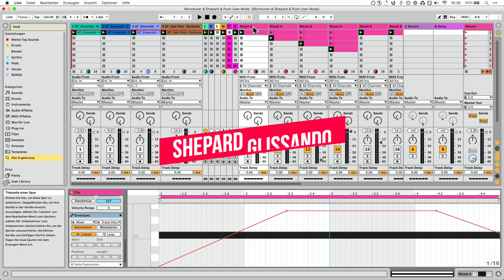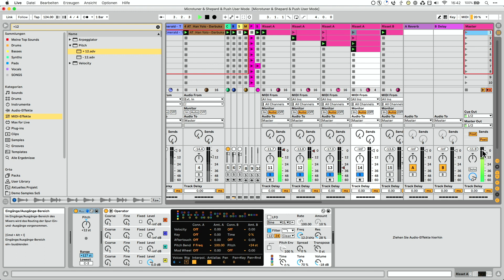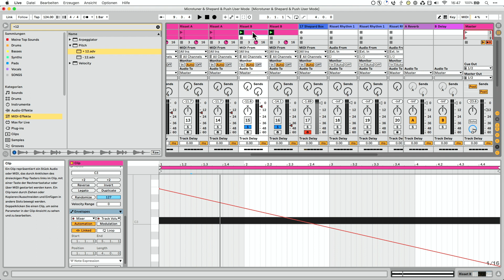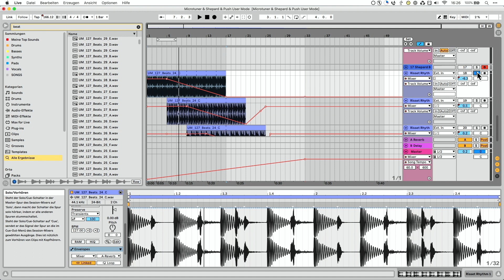Shepard Glissando & Risset Rhythm in Ableton erstellen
Jetzt den Synth Sounddesign Kurs besuchen.

Bist du immer auf der Suche nach ausgefallenem Musik Scheiss? Dann hab ich was für dich:

Es gibt da 2 Phänomene: Shepard Glissando und Risset Rhythm. Shepard-Risset-Glissando ist allgemein bekannt, der Risset Rhythm ist ziemlich unbekannt.

Angefangen hat alles damit: Der Psychologe Roger N. Shepard hat 1964 die Illusion einer unendlich ansteigenden oder abfallenden Tonleiter beschrieben, welche niemals die Grenze des eigenen Hörens übersteigt.

In diesem Video zeige ich dir, wie du ganz einfach Shepard Glissandos und Risset Rhythms in Ableton erstellen kannst.

🏫  KURSORTE in Bern, Basel und Zürich 🏫

🎬  Video Timecodes 🎬
00:00 - Einleitung
00:23 - Shepard Glissando
00:32 - Variante 1 - Erstellung
02:29 - Variante 1 - Sound Demo
02:47 - Variante 2 - Erstellung
03:24 - Variante 2 - Sound Demo
04:04 - Risset Rhythm - Erstellung
05:34 - Risset Rhythm - Sound Demo
05:59 - Mein Tipp zum Schluss
06:40 - Abspann